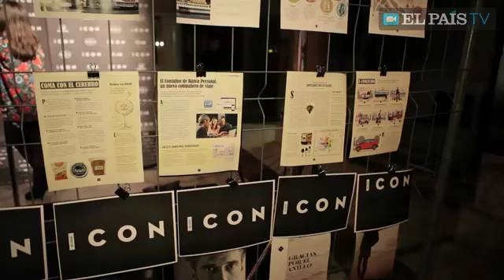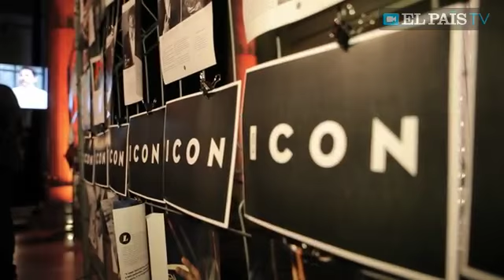Ha nacido un icono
La revista 'ICON', distribuida desde este jueves con EL PAÍS, celebra su advenimiento rodeada de caras conocidas en una fiesta en Madrid